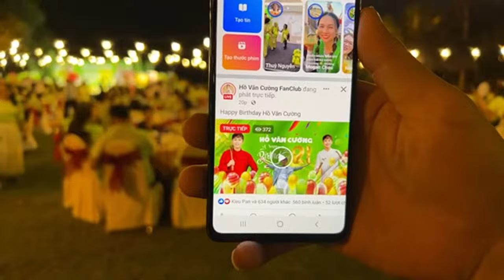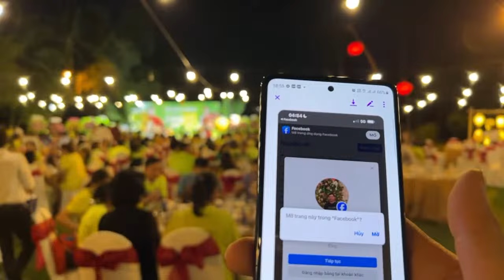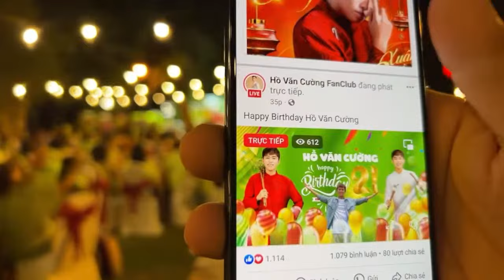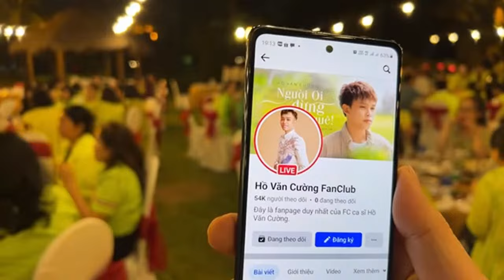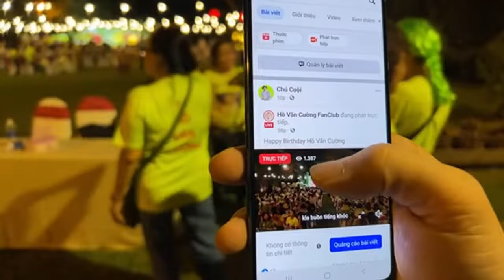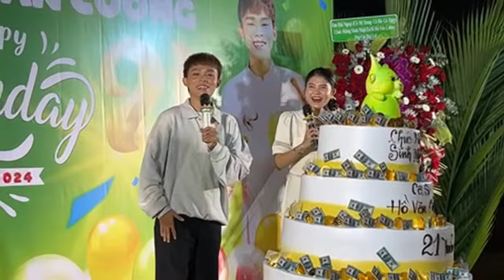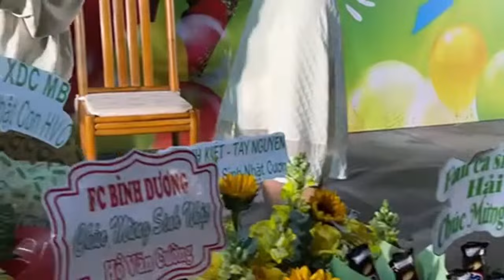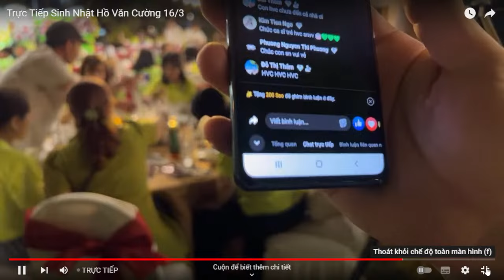Trực Tiếp Sinh Nhật Hồ Văn Cường | PHI HẢI VLOG